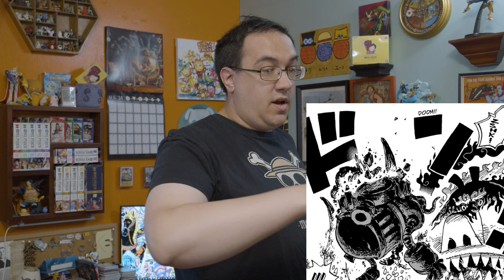Timing is Everything! One Piece Chapter 1122 Summary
Reuploaded due to glitch.

Joy Boy...what kind of person were you?